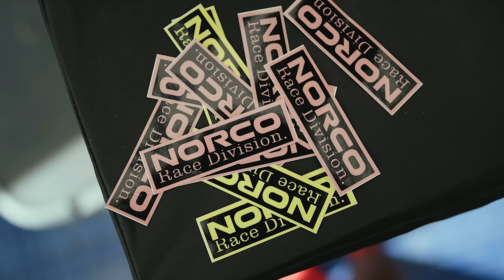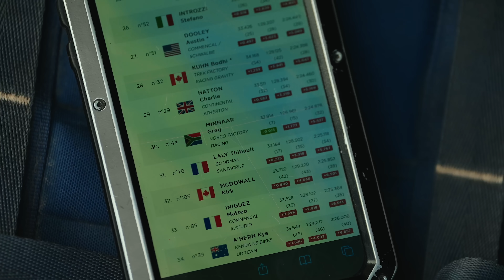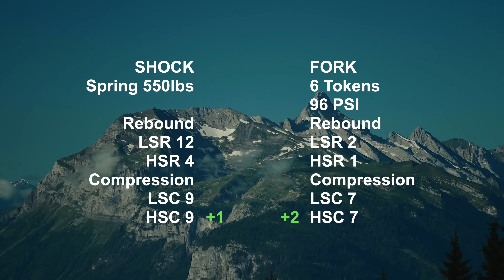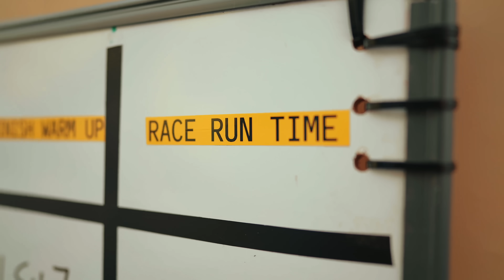How Greg Minnaar Was Able To Use The Rain To His Advantage | Pitted: Les Gets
The rain as Les Gets changed the game turning the previously fast track into a slip and slide. While most riders struggled to stay on their bike Greg was able to use the conditions to his advantage and take home a podium position.